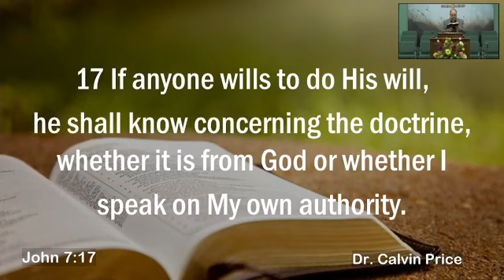23-02-05 - "Doing God's Will" - Dr. Calvin Price